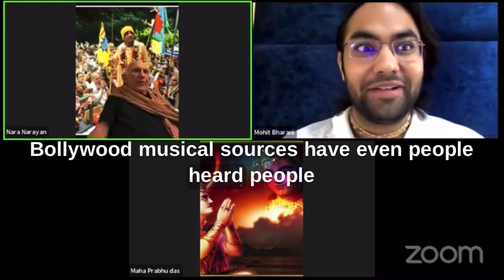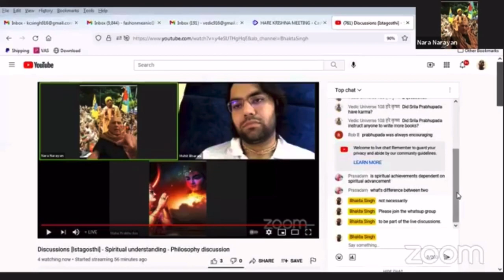Chinese Prostitute Kirtan